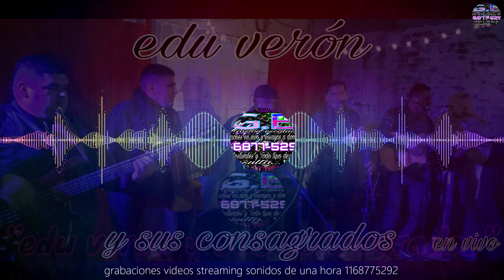edu veron y sus consagrados en vivo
grabado en chupifest @sonidoG.E sonido_G_E_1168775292 edu veron y sus consagrados en vivo...hace tu consulta sonido grabaciones videos streaming estamos en zona oeste hurlingham WhatsApp SONIDO G.E. 📲👉🏼